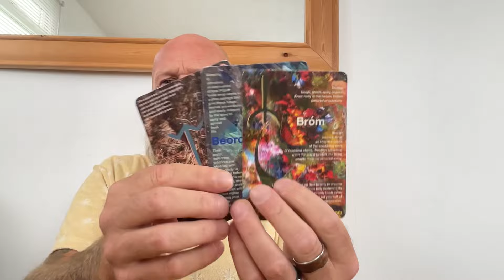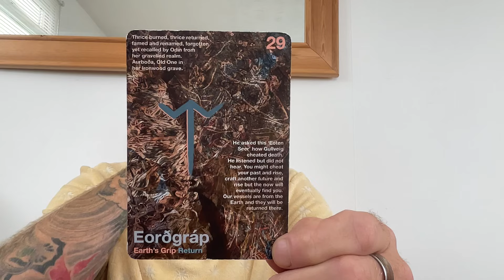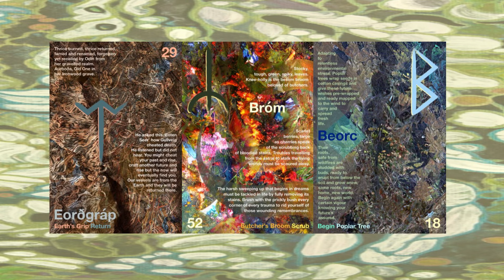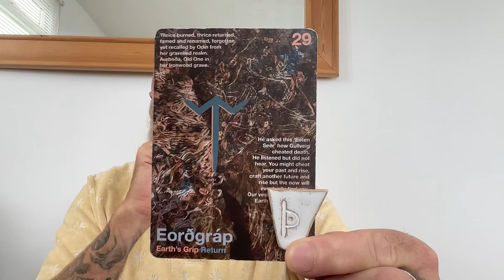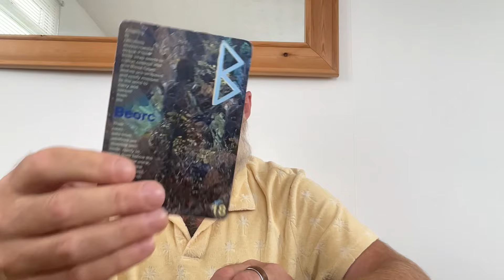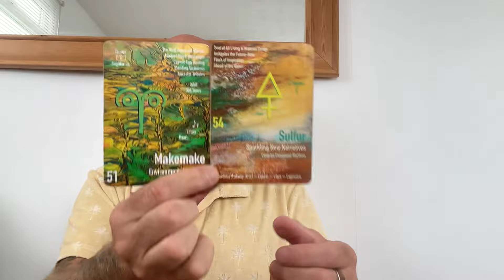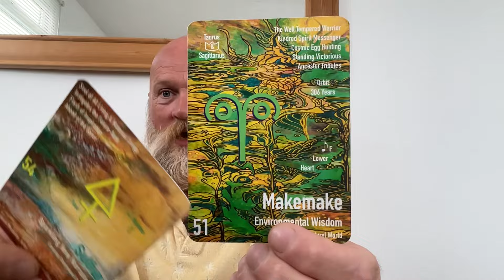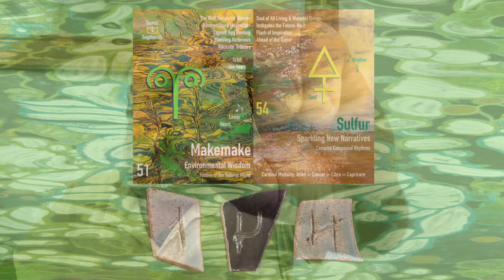Crystals of Cosmic Realignment Cleansing Our Auras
Wassail Beautiful People - Crystals of Cosmic Realignment Cleansing Our Auras

All my readings are free. I don’t hide any posts behind a paywall. Show your love by donating to me and my channel @

Decks Created by Me & My Friends

Liffruma Healing Oracle Deck

Ceramic Liffruma Rune Stones were made by my beautiful friend Daniela Exley

Musical Alchemy of Astrology (not yet published)

Art by Cecilia Ana Bell